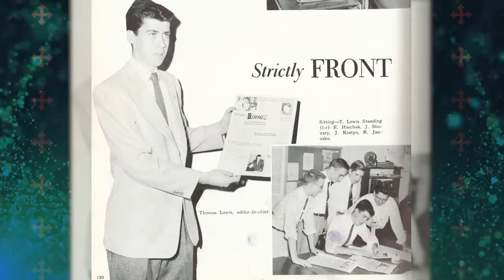2016 Alumni Medal - Thomas B. Lewis '60, '62G